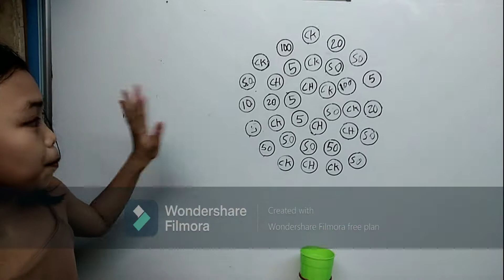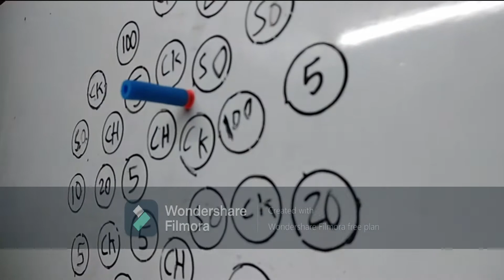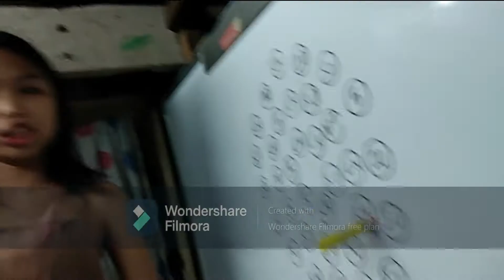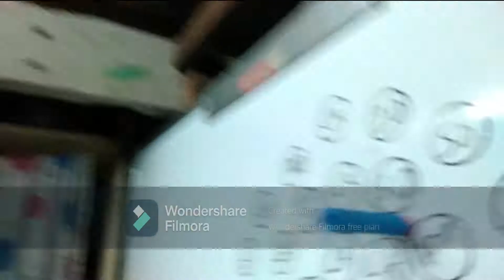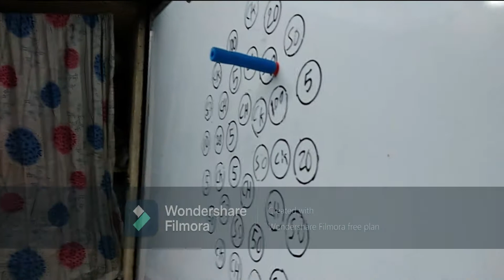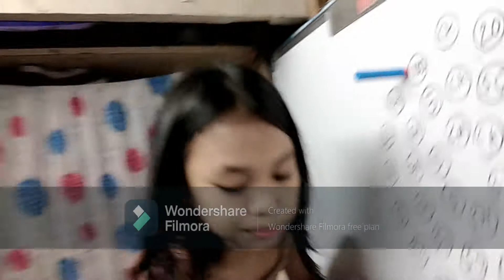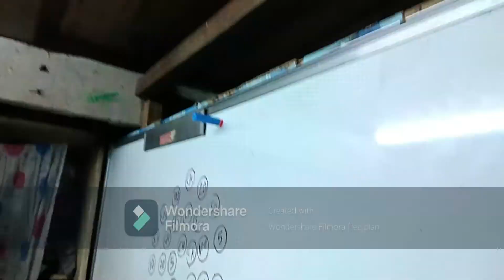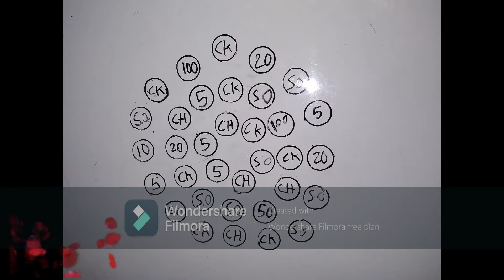Christine Garcia (NERF GUN CHALLENGE)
Christine Garcia